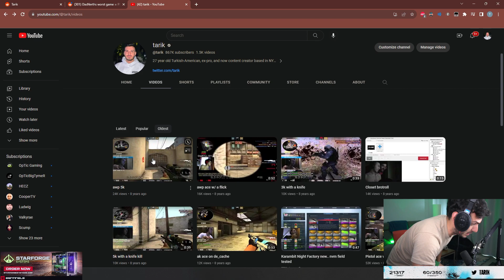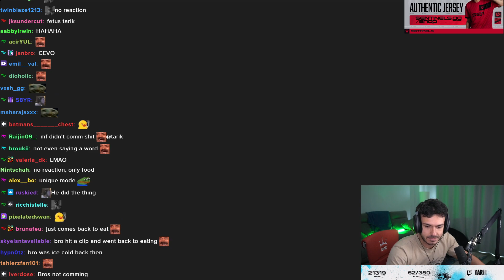Tarik reacts to his First ever Clip || Bros in a Closet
valorant montage